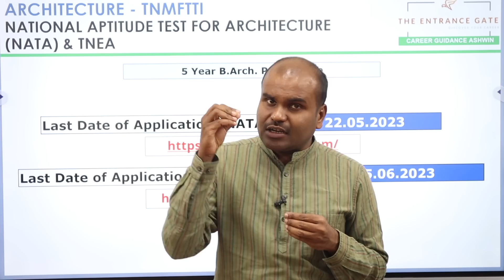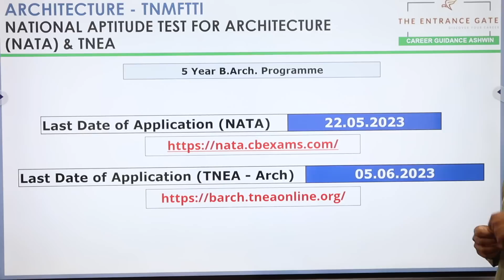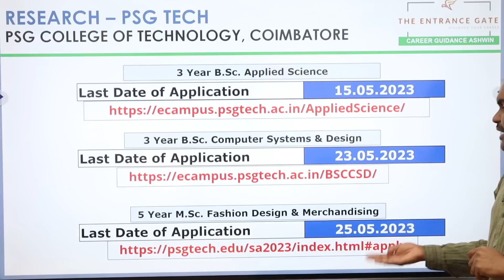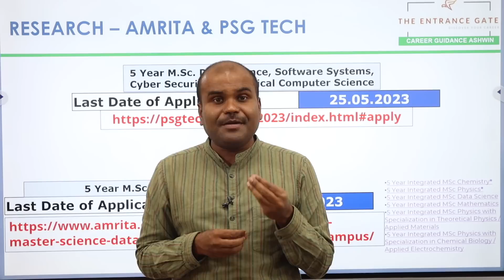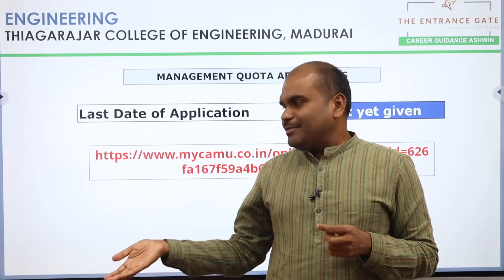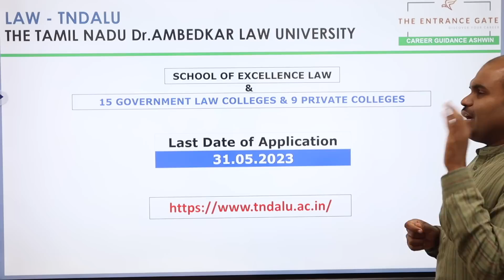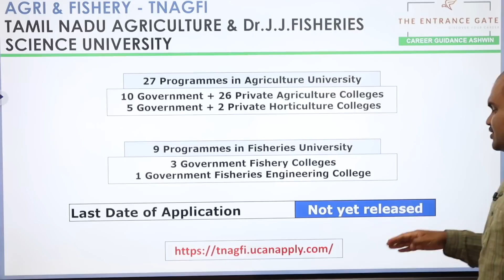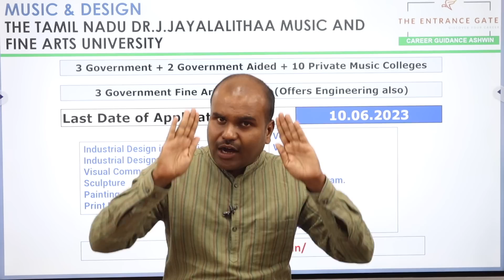‼️🛑Alert‼️| Many Applications Opened ✅| உங்களுக்கான மிகப்பெரிய வாய்ப்பு இதில் இருக்கலாம்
Fill out this form for your queries and cutoff analysis.
We are here to correct you. Submit your Queries and Decision here. We would give you a call if your decision is wrong.

ENGINEERING READINESS COURSES (COMMERCE STUDENTS ALSO CAN JOIN)
Must-learn skills for all higher education seekers after schooling.

1. Problem Solving Ability Skills - Aptitude, Logical Reasoning, Critical Thinking & Verbal Ability Classes (INR 2500)

2. Basic Coding Skills - Programming in C, C++, Core JAVA, and Python Classes (INR 2500)

OUR SERVICES
 Architecture
 Agriculture
 Arts & Science
 Biological Sciences
 Commerce
 Computing Science
 Design
 Defense and Pilot Studies
 Economics
 Engineering
 Fashion Technology
 Food Technology
 Fishery Science
 Foreign Languages
 Humanities
 Law
 Management
 Medicine
 Performing Arts
 Research
 Social Sciences
 Teaching, etc.,

OUR SERVICES
1. Interviewing Students & One to One Counselling
2. Career Guidance Seminar
3. Application / Admissions Alert
4. Application fill up
5. Choice filling
6. Self Study guidance